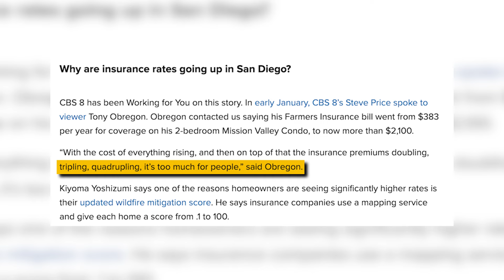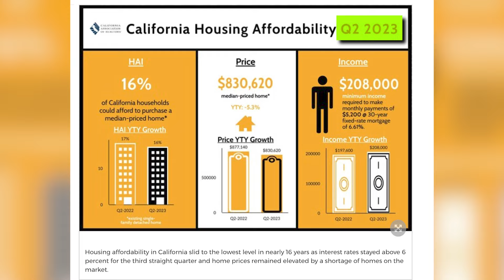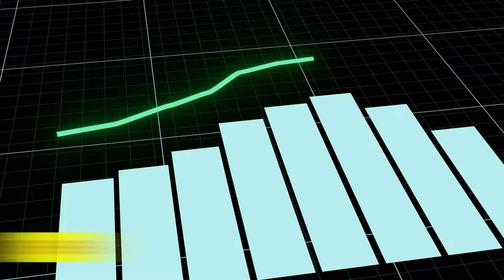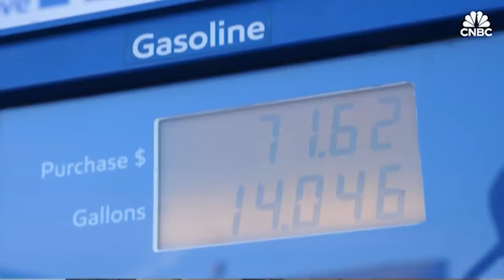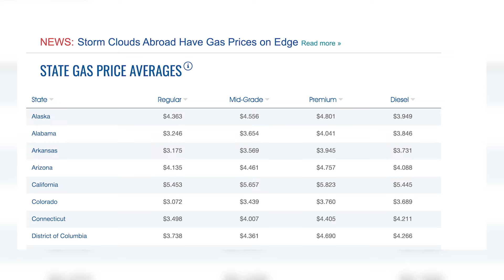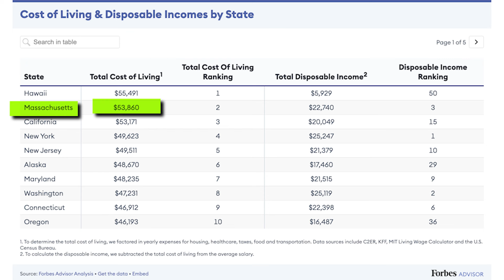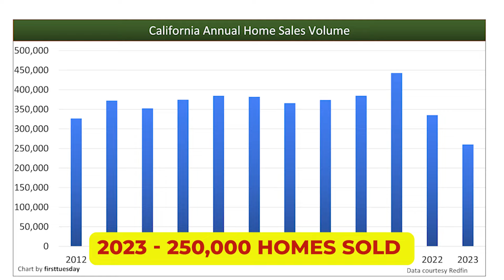Home Buyers STUNNED & BLINDSIDED By Hidden Ownership Costs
Many home buyers in California are experiencing regret and financial strain due to unexpected and significantly high costs associated with homeownership in the state.
High insurance premiums, especially for protection against wildfires, earthquakes, and other natural disasters, have dramatically increased, compounding homeowners' financial burdens.
The cost of living in California remains extremely high, impacting affordability. This includes soaring property taxes and home prices that significantly exceed the national average.
Additional expenses such as high gas prices and overall higher costs for utilities and goods contribute further to the financial challenges of living in California.
Prospective buyers are advised to thoroughly research and prepare for these financial realities before purchasing a home in California, as many current homeowners express regret due to underestimating these costs.

Mike Patel is a Full-Time REALTOR® and Broker Associate at First Team Real Estate in Anaheim Hills,  Ca.
With Years of Experience and Track record, Mike works with Buyers, Sellers and Investors in Residential, Income and Investment Real Estate.